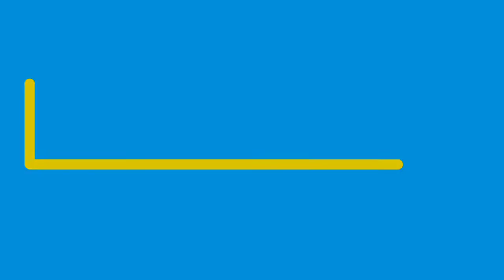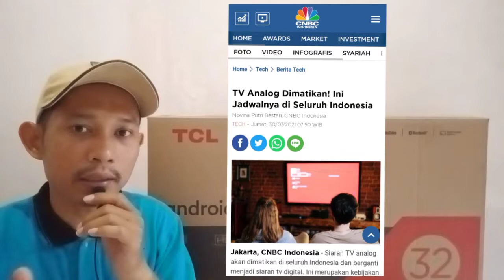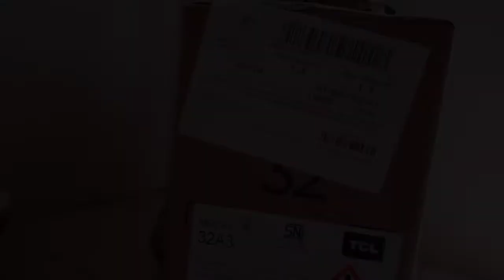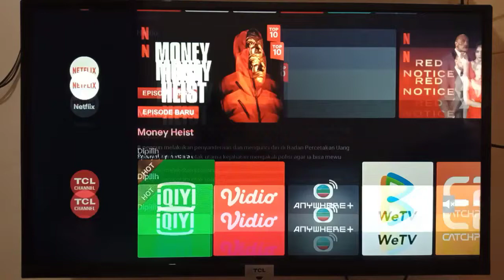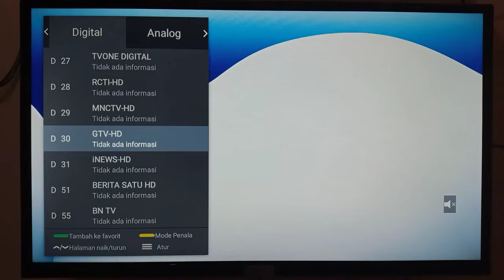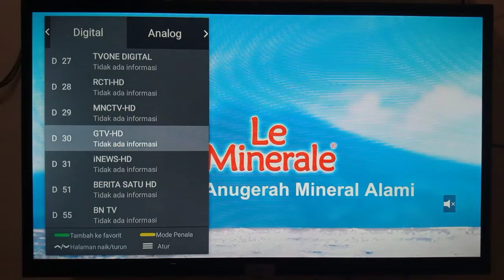Goodbye TV Analog welcome Tv Digital || Unboxing Smart TV murah berkualitas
Di era digital sekarang ini, semua mengalami perubahan termasuk Sistem penyiaran televisi di Indonesia. Di kabarkan bahwa di tahun 2022 Indonesia akan migrasi besar-besaran sistem penyiaran televisi dari Analog ke Digital.

Untuk informasi tv digital murah bisa lihat video ini ya kawan kawan...
Semoga kita semua di berikan Kesehatan, kebahagiaan dan rejeki yang berlimpah juga bermanfaat Aamiin.

Mohon maaf atas segala kekurangannya, terimakasih wassalam...